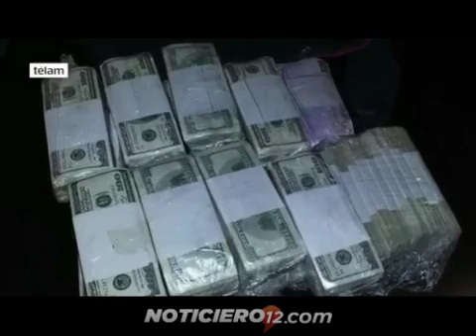Detuvieron a ex secretario nacional imputado por enriquecimiento ilícito